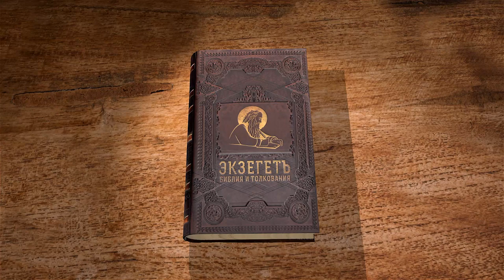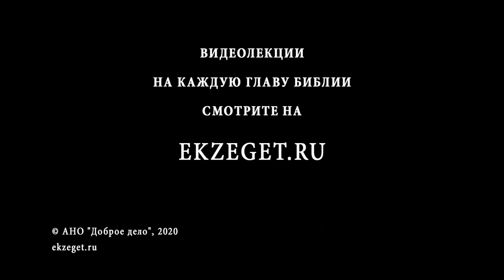Апокалипсис. Глава 7. Профессор Андрей Десницкий. Толкование Библии. Откровение Иоанна Богослова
В 7-ой главе мы видим описание событий между снятием 6-й и 7-й печати. Ангелы удерживают 4 ветра земли. На чела 144 000 избранных Божиих из 12 колен Израиля ставятся печати Божии, а затем является перед престолом Божиим неисчислимое множество искупленных из всех народов, которые получили вечное блаженство. Почему запечатленных 144 000, и почему отсутствует колено Даново?